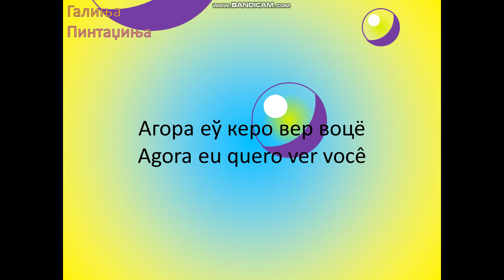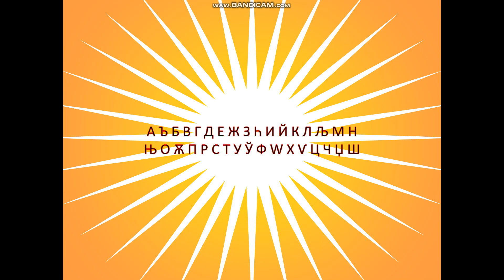Portuguese Alphabet Song (Part 2)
Special for ‪‪‪‪‪@italf91

The Title Above the Letters are what the Characters are Designed for.
Designs:
A a: Uppercase: Alphabet Lore. Lowercase: Same Thing
B b: Uppercase: Alphabet Lore. Lowercase: Same Thing
C c: Uppercase: Alphabet Lore. Lowercase: Same Thing
D d: Uppercase: Alphabet Lore. Lowercase: Same Thing
E e: Uppercase: Alphabet Lore. Lowercase: Same Thing
F f: Uppercase: Spanish Alphabet Lore (‪‪‪‪‪@HKtitoOfficial). Lowercase: Same Thing
G g: Uppercase: Alphabet Lore. Lowercase: Same Thing
H h: Uppercase: Russian Alphabet Lore (‪‪‪‪‪@Smile_Televizorovich.). Lowercase: Fan-Made
I i: Uppercase: Fan-Made. Lowercase: Same Thing
J j: Uppercase: Spanish Alphabet Lore (‪‪‪‪‪@HKtitoOfficial). Lowercase: Same Thing
K k: Uppercase: Russian Alphabet Lore (‪‪‪‪‪@Smile_Televizorovich.). Lowercase: Same Thing
L l: Uppercase: Alphabet Lore. Lowercase: Same Thing
M m: Uppercase: Fan-Made. Lowercase: Same Thing
N n: Uppercase: Spanish Alphabet Lore (‪‪‪‪‪@HKtitoOfficial). Lowercase: Same Thing
O o: Uppercase: Fan-Made. Lowercase: Same Thing
P p: Uppercase: Fan-Made. Lowercase: Same Thing
Q q: Uppercase: Alphabet Lore. Lowercase: Same Thing
R r: Uppercase: Alphabet Lore. Lowercase: Same Thing
S s: Uppercase: Original Number Lore. Lowercase: Same Thing
T t: Uppercase: Alphabet Lore. Lowercase: Same Thing
U u: Uppercase: Alphabet Lore. Lowercase: Same Thing
V v: Uppercase: Alphabet Lore. Lowercase: Same Thing
W w: Uppercase: Fan-Made. Lowercase: Same Thing
X x: Uppercase: Greek Alphabet Lore (‪‪‪‪‪@YourAverageGammaRay). Lowercase: Same Thing
Y y: Uppercase: Fan-Made. Lowercase: Same Thing
Z z: Uppercase: Alphabet Lore. Lowercase: Same Thing